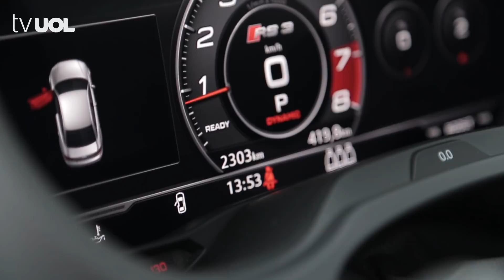AVALIAÇÃO: AUDI RS 3 SEDAN, O A3 ENVENENADO DE 400 CV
Levamos o Audi RS 3 Sedan, inédita versão esportiva de 400 cv do A3 Sedan, ao limite no circuito de Interlagos. Modelo chega ao Brasil por R$ 329.990 combinando a carroceria do A3 ao motor 2.5 5-cilindros turbo de 400 cv do TT RS. Veja como anda.